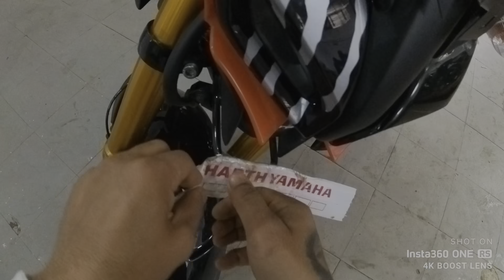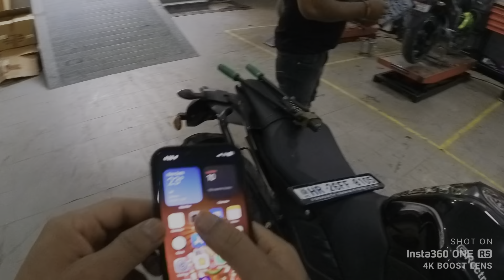Finally Mt15 Ke Number Plate Aa Gyi After 2 Month 😱 🔥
Hello Venom army ♠️
, Sat Shri Akal, Namaste, Bado ko pairi pona or Choto ko heloooooo..

Finally Apni Venom Ke Number Plate Aa Gyi 🤩 |Mt15 Number Plate Aa Gyi

🔥 The moment we've all been waiting for is finally here – the number plate for our MT-15 has arrived! 🏍️✨ Join us in this special video as we unveil the customized identity that adds a touch of personality to our beloved bike. 🎉 The journey from anticipation to realization is captured in this exciting reveal. 🚀 Watch now to share in the joy and celebrate this milestone with us. 🎥✨
Mt15 V3 Bs6 2023 Review :-

Honest Review of Mt15 V3 2023 after 5000KM: Is it Worth it?
Mt15